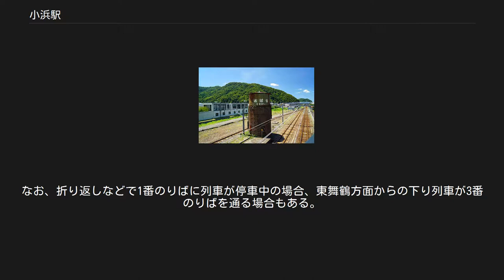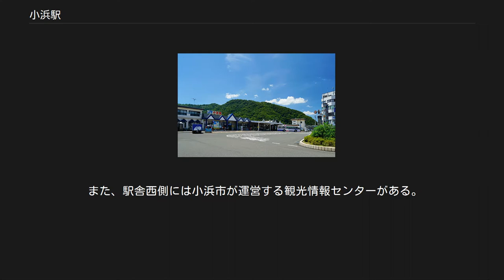小浜駅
バスのりば ホーム SL用給水塔 小浜駅（おばまえき）は、福井県小浜市駅前町にある、西日本旅客鉄道（JR西日本）小浜線の駅である。
 福井県小浜市の代表駅であり、同市の中心部に位置する。
小浜線において運行上の拠点の一つとなっており、小浜線内の途中駅で唯一夜間滞泊運用が設定されている。
2010年（平成22年）6月までは、小浜線の運営を行う小浜鉄道部が当駅に置かれていた。
それ以後は敦賀地域鉄道部に管理が移行している。
 単式ホーム1面1線と島式ホーム1面2線、計2面3線のホームを有する地上駅になっている。
単式ホームの1番のりば側に駅舎があり、島式ホームの2・3番のりばへは跨線橋で連絡している。
3番のりばの奥には留置線が1本伸びている。
1991年（平成3年）に駅舎を改築した。
ただしバリアフリー設備はない。
 敦賀地域鉄道部管理の直営駅で、みどりの窓口の営業時間は、7時20分から19時00分である。
改札業務も兼務しているため、この時間外にワンマン列車が発着する際の旅客扱いは無人駅に準じる。
 東舞鶴方面の駅舎端には蔦で覆われた給水塔が残っている。
 列車運転指令上、1番のりばは「下り本線」、2番のりばは「上り本線」、3番のりばは「上り1番線」とされている。
1・3番のりばは上下両方向からの入線・出発に対応しているが、2番のりばは上り方向のみの対応である。
 行き違いがない限り、利用客が跨線橋を渡らずに済むよう、上下線とも駅舎側の1番のりばに停車する。
行き違いがある場合は下り列車が1番のりば、上り列車が2番または3番のりばに停車する。
 当駅始発の列車は夜間滞泊明けのものを除き、1番または3番のりばで折り返す。
土曜・休日以外の朝の2本目に当駅始発敦賀行きがある。
なお、折り返しなどで1番のりばに列車が停車中の場合、東舞鶴方面からの下り列車が3番のりばを通る場合もある。
夜間滞泊が3本設定されており、早朝と夜には当駅始発・終着の列車がある。
 駅の敦賀方には、保線車両が留置されている。
また、3番のりばの隣に留置線がある。
普段は使われていないが、時折ラッセル車や保線車両が留置されることがある。
 駅構内にはかつてうどん屋や喫茶店などが併設していたが、現在は閉店し、土産品などを取り扱う売店が残るのみになっている。
 また、駅舎西側には小浜市が運営する観光情報センターがある。
 「福井県統計年鑑」によると、2017年（平成29年）度の1日平均乗車人員は921人である。
 各年度の1日平均乗車人員は以下の通り。
 小浜市の中心部に位置し、学生や通勤客の利用が多い。
小浜線（他路線が所属する敦賀駅、東舞鶴駅を除く）では最も利用者数が多い駅である。
 小浜市の代表駅であり、関連施設が集積する。
 高速バス 路線バス 西日本旅客鉄道 ■小浜線 勢浜駅 - 小浜駅 - 東小浜駅